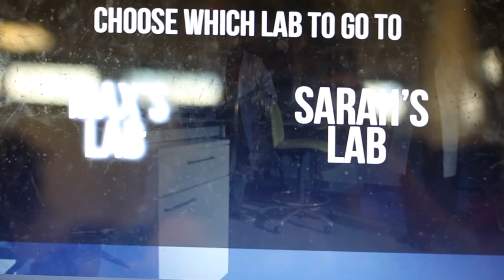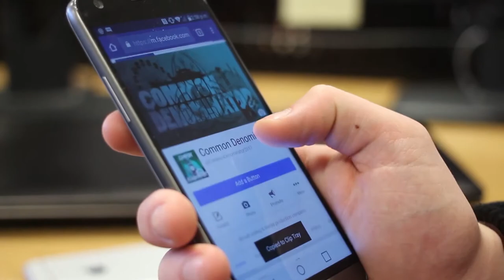Common Denominator Interactive Experience Video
Common Denominator is a biomedical choice based post apocalyptic interactive experience where you as the player must decide who lives and who dies while figuring out how this deadly virus got distributed in the first place.

Crew
Director, writer, sound editor - Sophie Weller
Writer, creative producer, first assistant director, Social Media Cordinator - Rhian Stowell
DOP and editor - Tara Williams
B Camera and Lighting and lead editor - Kester Urwin
Lead VFX, sound recordist, producer - Emma Weller.
Production design and co producer - Matt Bird
Sound recordist, Post production and Lead Game Developer  - Marcus Woolley
Sound designer and dialogue editor - Tom Yull
Sound designer and recordist/dialogue editor - Luke Izard
On set Photographer - Nele Hinn

Cast
Dr Jamie Reed - Matt Hill
Dr Sarah Carter - Tabitha Kell
Dr Max Johnson - Nicolai Kolokoltsov
Dr Alex Evertt - Luke Parr
Military Dr Louise Palmer - Rhian Stowell
Jacob Vance - Elliot Francis
Officer Jones - Daniel Hanlon
Laura Rivia - Rhian Stowell
Clarrisa May - Megan Pound